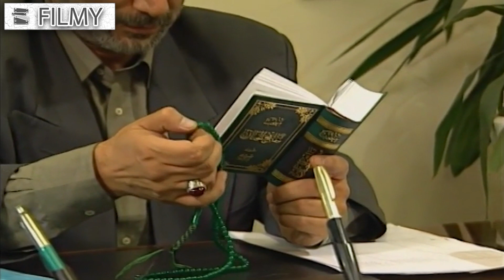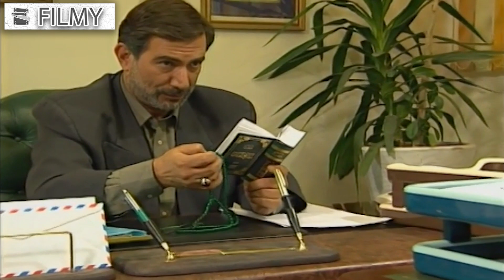سریال گم گشته - قسمت 6 | Serial Gom Gashte - Part 6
یک مرد خلافکار که به فردی بانفوذ و ثروتمند که به سید مشهور است شباهت دارد خود را به جای او جا می‌زند.
بازیگران:
آتیلا پسیانی، فرامرز صدیقی، آتنه فقیه‌نصیری، پژمان بازغی، حدیث فولادوند، صالح میرزاآقایی، زهره حمیدی، صدیقه کیانفر و بیوک میرزایی

کارگردان: رامبد جوان
نویسنده: سید سعید رحمانی، علیرضا کاظمی‌پور
تهیه کننده: مهران رسام

سال پخش: 1380
ژانر: اجتماعی
A criminal who resembles a rich and influential person known as Seyed puts himself in his place.
Serial Gom Gashte - Part 6

Cast:
Attila Pesiani, Faramarz Seddighi, Atene Faqih-Nasiri, Pejman Bazeghi, Hadis Fooladvand, Saleh Mirza Aghaei, Zohre Hamidi, Sedigheh Kianfar and Buyuk Mirzaei.

Director: Rambod Javan
Author: Seyed Saeid Rahmani, Alireza Kazemipour
Producer: Mehran Rasam

Release: 2001
Genre: Social